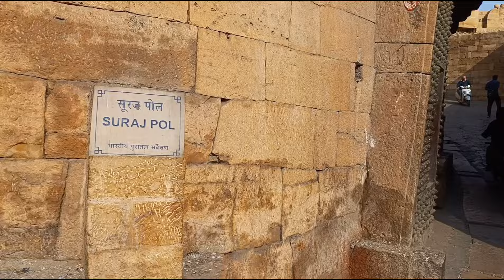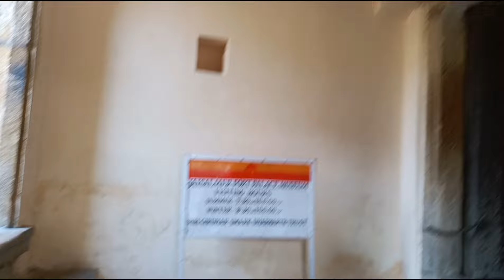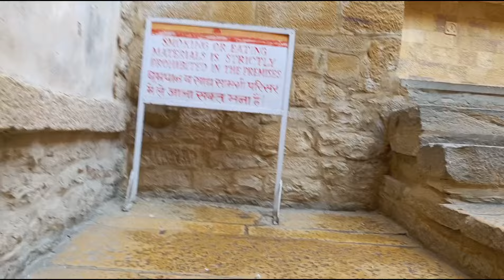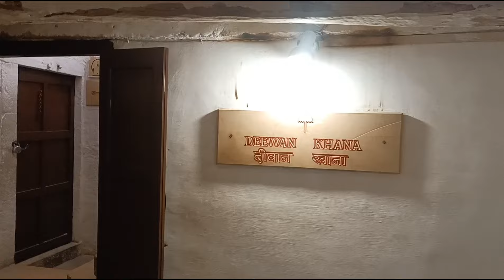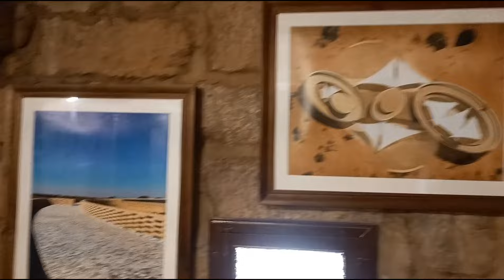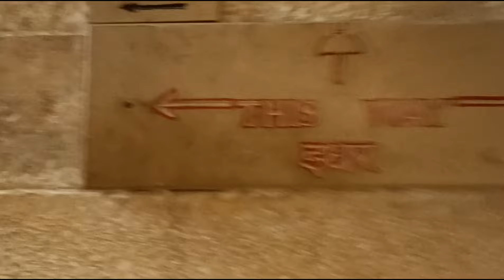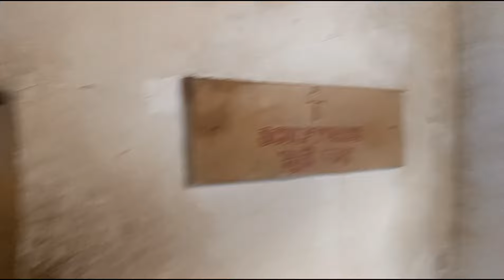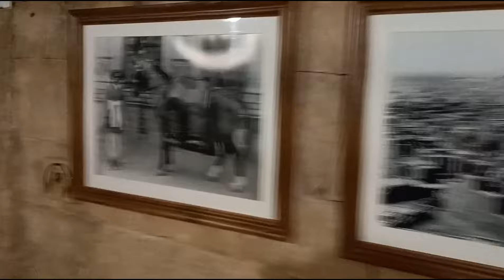बाप रे! इस किले में 5000 लोग रहते हैं😱|JAISALMER FORT HISTORY🔥|सोनार किला😍|GOLDEN FORT🔥|जैसलमेर किला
Jaisalmer Fort, located in the city of Jaisalmer in Rajasthan, is a magnificent example of Indian local architecture. This fort showcases the unique heritage of an ancient Rajput city and is filled with captivating sights, history, and culture.

जैसलमेर किला राजस्थान के जैसलमेर शहर में स्थित है और यह भारतीय स्थानीय वास्तुकला का एक शानदार उदाहरण है। यह किला एक प्राचीन राजपूत शहर की विशेष विरासत को दर्शाता है और आकर्षक स्थलों, इतिहास और संस्कृति से भरपूर है।

My Gears:

MIC Mic

TRIPOD T-220 MT (18 CM) Portable &amp; Flexible Mini Tripod with Mobile Holder &amp; 360 Degree Ball Head | for Smart Phones | Compact Cameras

Camping Tent